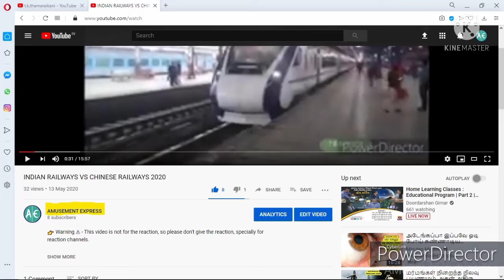KARATE THILAK KUMAR PART-III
Karate Thilak
Thilak Kumar,
Annai sathya nagar,
Military road,
Orikai,
Kanchipuram